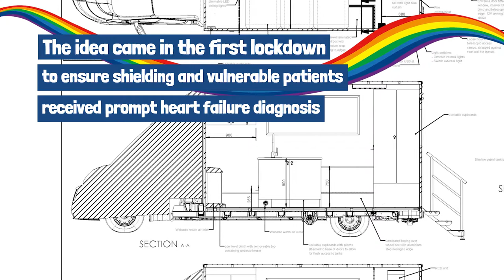Cardiac Diagnostic Vehicle [English Version]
Here's Liana Shirley, Advanced Cardiac Physiologist, explaining why the North Wales NHS charity is calling on the public to help raise £66,000 towards the appeal as part of this year’s popular NHS Big Tea event.